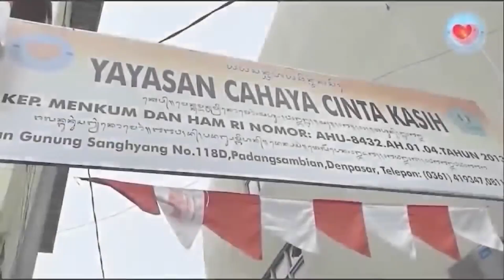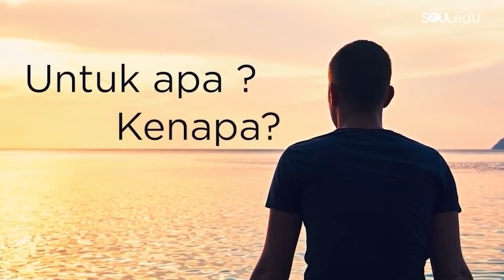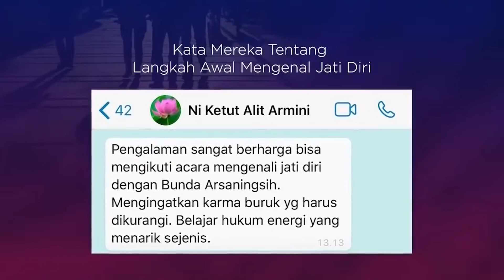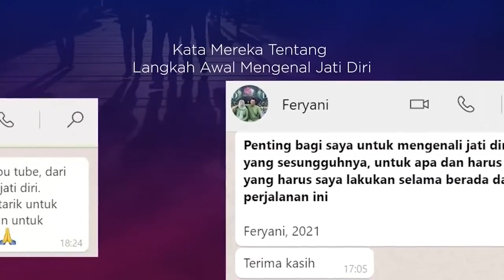OSR - 15 Desember 2021 - Meditasi SOUL Reflection Online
Meluangkan waktu untuk memahami diri dan meremove stress agar bisa JadiLebihLega. Meditasi untuk umum.

Bisa dilakukan oleh pemula maupun yang sudah mahir.

Bila ingin berdonasi:
Meditasi Online dan Podcast - Rek. BNI 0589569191 atas nama Yayasan Cahaya Cinta kasih.
SOULaction - Rek Mandiri 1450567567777 atas nama Yayasan Cahaya Cinta Kasih.

Pembelian buku Daily SOUL Reflection bisa ke:
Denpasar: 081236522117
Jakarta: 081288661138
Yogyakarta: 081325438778